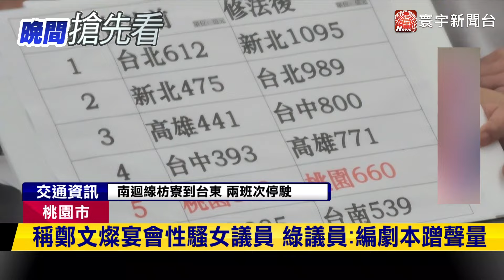鄭文燦捲入桃色疑雲！綠議員：詹江村編劇本蹭聲量｜寰宇新聞@globalnewstw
前桃園市長鄭文燦，被指控在桃園市長任內期間，涉嫌收賄案件，14日桃園地方法院2度召開了準備庭，台塑高層侯水文更是當庭認罪行賄，而鄭文燦除了涉嫌收賄，更遭到議員詹江村爆料，鄭文燦在收押前幾天跟民進黨議員還有企業界金主餐敘時，擁抱一名新科女議員，甚至毛手毛腳。